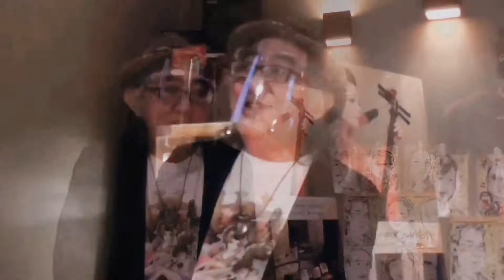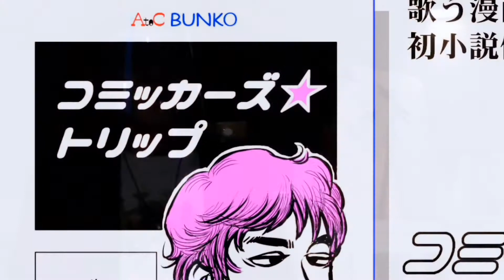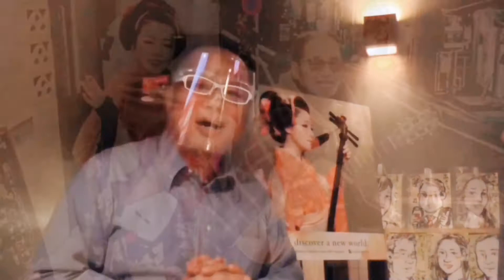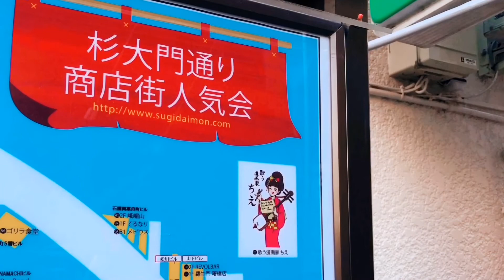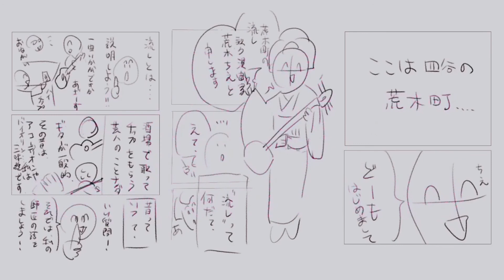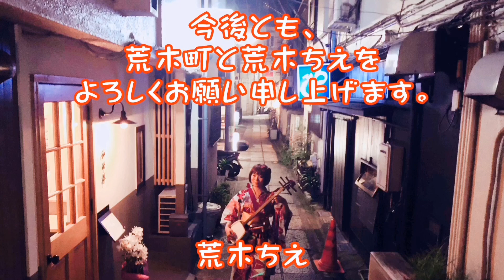荒木ちえFun倶楽部発起人様コメント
ちえFun倶楽部発揮人様コメント
公式ページ